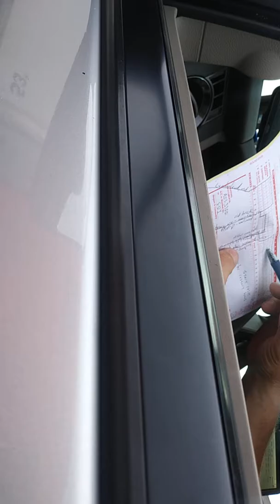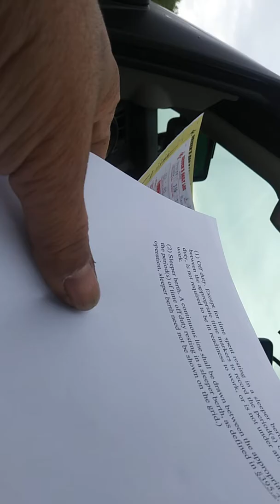stopped n ct. this mornin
weigh station